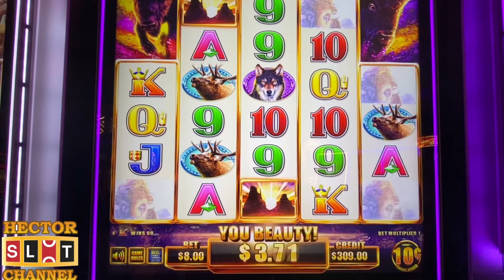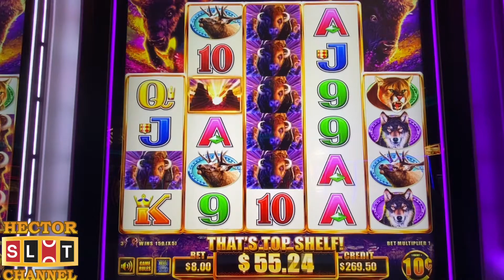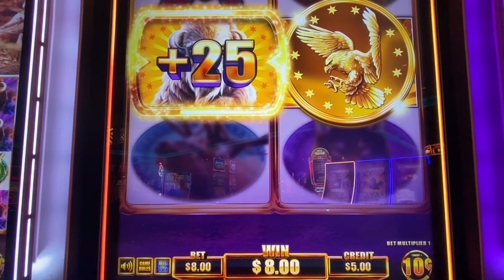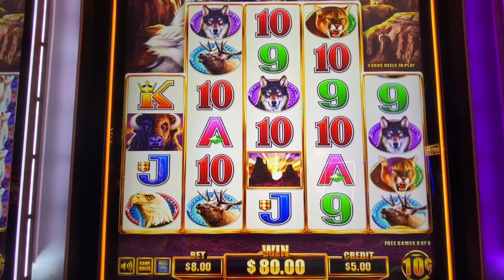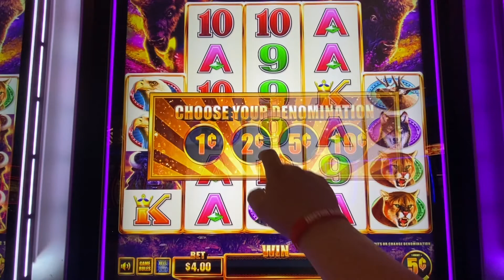BUFFALO CHIEF $8 BET BONUS AT SAN MANUEL CASINO